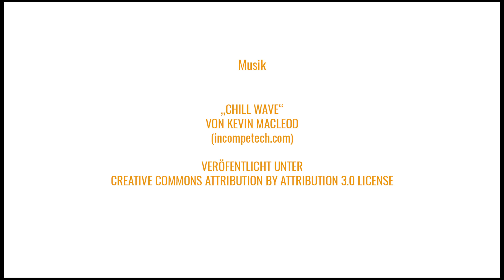Wir haben einen Höhenflug!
Wohooo! Wir heben ab - vor Freude! Am 16. Juli ist es endlich soweit: Wir eröffnen unser erstes Resort - und zwar in Neustadt in Holstein direkt an der Ostsee zwischen Salzwiese und Yachthafen! Aber schau es Dir doch einfach selbst an ;)